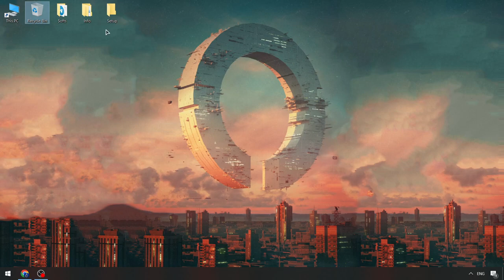Blox Fruits Executor x Roblox [New Update] | BEST Blox Fruits Cheats Menu | Blox Fruits Scripts